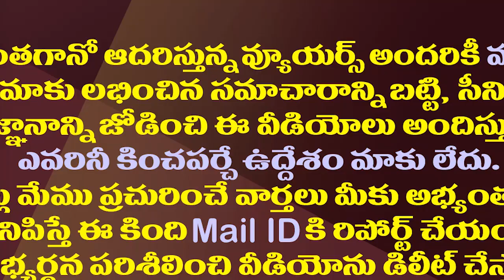రామోజీగారూ.. చంద్రబాబు పక్కన ఉంది రాయిస్తున్నారా?| MLA Alla Ramakrishna Reddy Slams Ramoji Rao